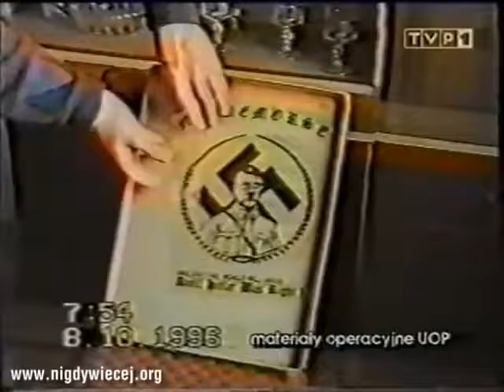Narodowe zwierzęta - spierdoliny i cioty #1 (reportaż o polskich neofaszystach)